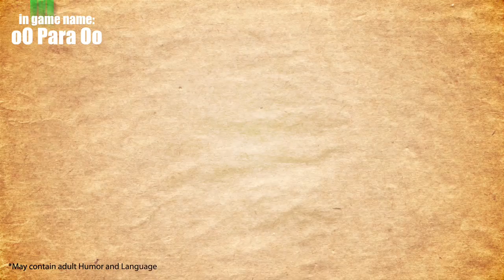AyOopLad - PC Max Payne 3 - PAYNE KILLER commentary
Multiplayer commentary, for the PC version of the NEW Max Payne.